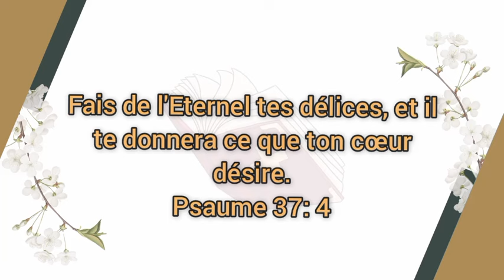LOTION GINGEMBRE POUR FAIRE POUSSER LES CHEVEUX|POUSSE EXTREME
Hello mes Nappy's! Dans cette nouvelle vidéo, je vais partager avec vous une recette de lotion gingembre faite maison pour lutter contre l'alopécie, réduire la perte excessive de cheveux et donner du volume aux cheveux fins.
Moment de la vidéo:

0:00 Salutation et Intro
1:03: ingredients de la recette
1:21 preparation de la lotion
2:46 Application de la Lotion
4:34 preparation d'huiles de gingembre avec les residus

Mais avant de commencer, je tiens à remercier tous mes abonnés pour votre soutien incroyable, et un remerciement spécial pour mes sœurs et mes tatas de la Côte d’Ivoire 🇨🇮 et du Cameroun 🇨🇲, qui ont visité ma chaîne.j'apprécie vraiment votre présence n'hésitez pas de laisser un petit commentaire. Vous êtes incroyables!
Maintenant, passons à notre recette!